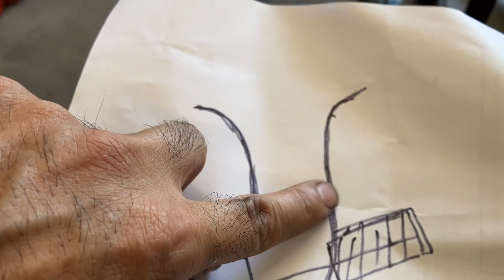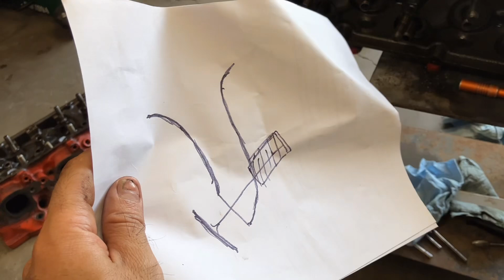como haser un carro de arrancones piques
y siguen los problemas en el taller,pero bueno para todo ai solución,en el episodio de hoy estare trabajando con lo que es portear la caveza,aunke es un trabajo artesanal es muy probable que de buenos resultados.